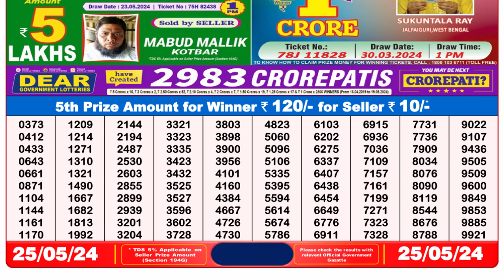🔴Dear Lottery Sambad Live 8pm today 25.05.24 Nagaland State Lottery Result